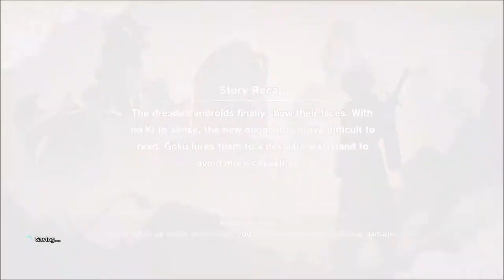DRAGON BALL Z: KAKAROT PART 46 - "The Androids Attack""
Android Saga - The Androids Appear, A handy Trick, Double Trouble for Goku, Upgrade to Super Saiyan